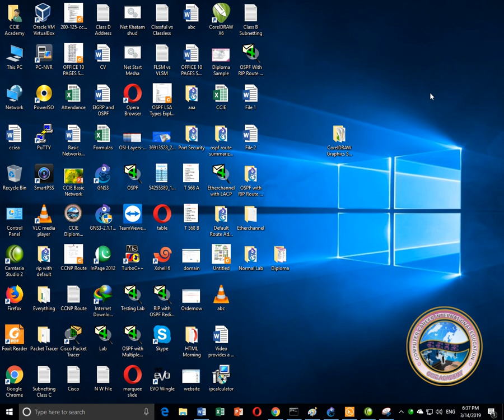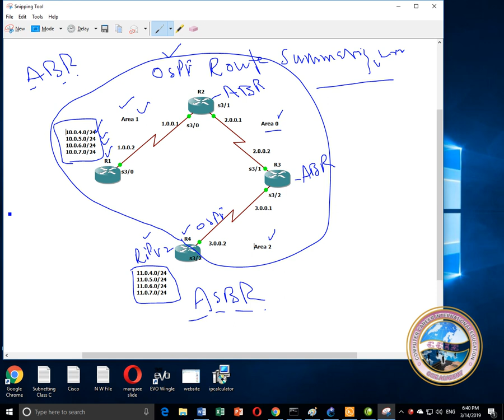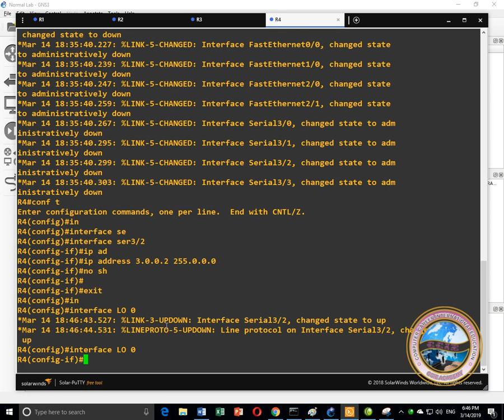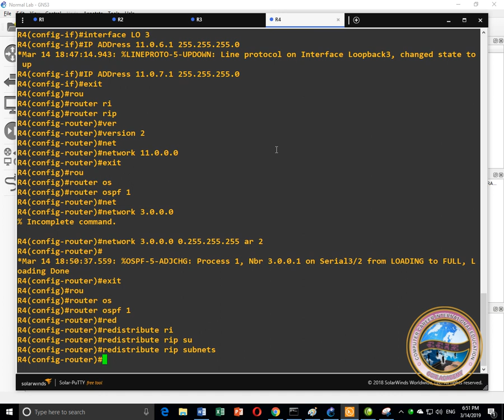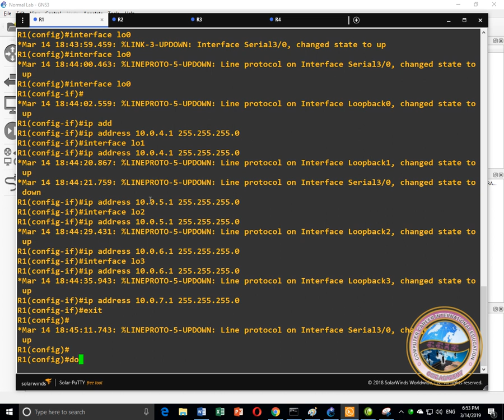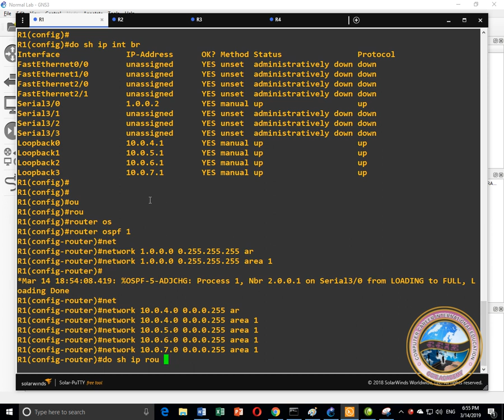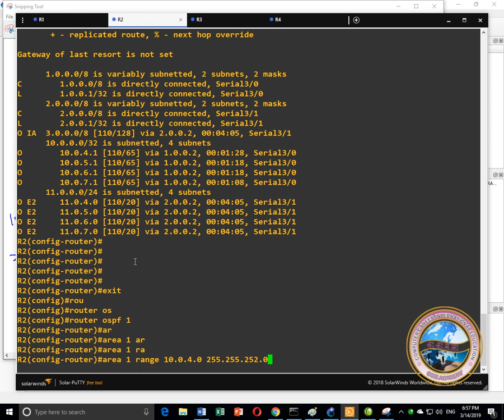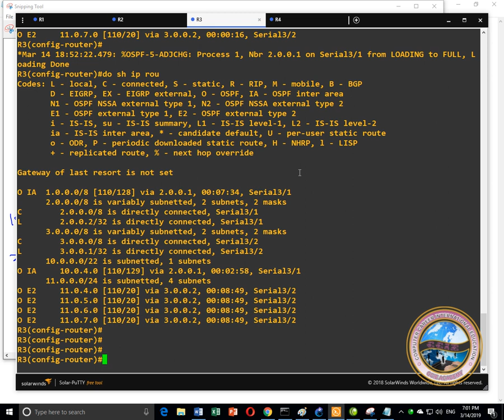CCNP OSPF With RIP Route Summarization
OSPF With RIP Route Summarization
How to Configure OSPF with RIP Route Summarization in GNS3
static routing configuration
static routing configuration
dynamic route
static route mikrotik,
ccna for dummies pdf
ccnp tshoot pdf
routing protocols cisco
routing protocols pdf
routing protocols and concepts
understanding network routing
ccna protocols
routing protocols comparison
routing protocols pdf
switching protocols
routed protocols
routing information protocols
routing information protocol
routing commands
static routing examples
static route command cisco
default gateway example
dynamic routing configuration

ttps://youtu.be/8JhPCkau0V8